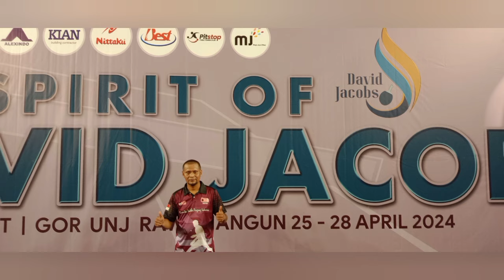GADING RETAK DITANGAN LINTANG ‼️LINTANG (RF SOLO) 🆚 GADING (BAKTI) ‼️THE SPIRIT OF DAVID JACOBS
GADING RETAK DITANGAN LINTANG ‼️LINTANG (RF SOLO) 🆚 GADING (BAKTI) ‼️THE SPIRIT OF DAVID JACOBS(@harmonitabletennis1310 )

PARA JUARA KATEGORI DIVISI UMUM
THE SPIRIT OF DAVID JACOBS OPEN TOURNAMEN 2024

1. FICKY SUPIT (JATIM)
2. LUCKY PURKANI (PRIMA NUSANTARA)
3. NAEL NIMAN (STONI) dan BIMA ABDI NEGARA (AIF)

8 BESAR :
GUSTI SYAIFUL (ONIC)
YAYAT (PRIMA NUSANTARA)
ABDUL HAER (ARWANA JAYA)
ZAHRU NAIFULAR (ONIC)